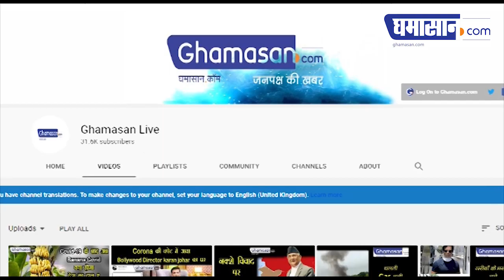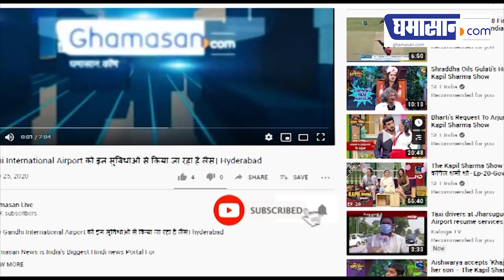Sadak 2 ने तोड़ा सबसे ज्यादा Dislike Trailer का Record | Ghamasan